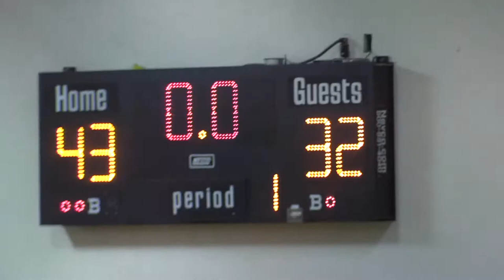Boys Basketball vs. Faith Christian 2/24/20